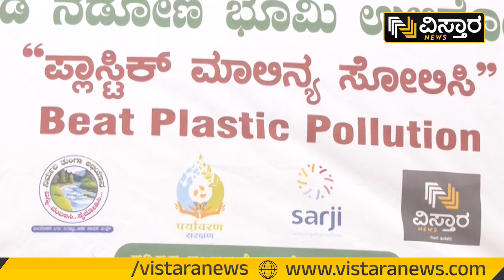ತುಂಗಾ ಮೇಲ್ದಂಡೆ ಇಕ್ಕೆಲಗಳಲ್ಲಿ ಸಹಸ್ರ ವೃಕ್ಷಾರೋಪಣ | Shivamogga | World Environment Day | Vistara News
ವಿಶ್ವ ಪರಿಸರ ದಿನಾಚರಣೆ ಹಿನ್ನೆಲೆಯಲ್ಲಿ ವಿಸ್ತಾರ ನ್ಯೂಸ್ ಸಹಯೋಗದೊಂದಿಗೆ ನಿರ್ಮಲ ತುಂಗಾ ಅಭಿಯಾನ ತಂಡ, ಪರ್ಯಾವರಣ ಸಂರಕ್ಷಣೆ, ಸರ್ಜಿ ಫೌಂಡೇಶನ್ ವತಿಯಿಂದ ಶಿವಮೊಗ್ಗದಲ್ಲಿ ಸಹಸ್ರ ವೃಕ್ಷಾರೋಪಣ ಕಾರ್ಯಕ್ರಮ ಆಯೋಜಿಸಲಾಗಿತ್ತು.